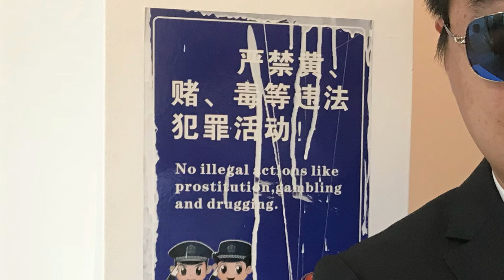Lockin China GUCDC 2018 Day 4